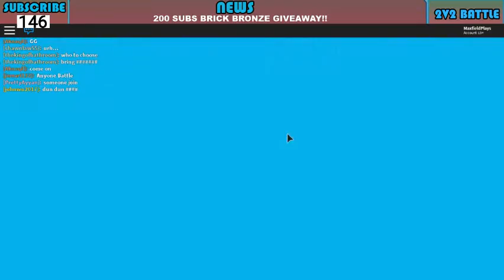ROBLOX | Pokemon Brick Bronze Live | Lets Battle Part 1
Brick Bronze Super Giveaway as soon as we reach 200 Subs.

My Roblox username is - maxfieldplays